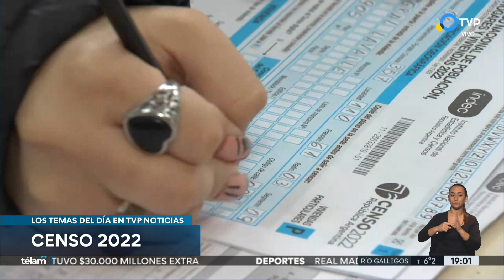Coronavirus en la Argentina: cuarta ola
Florencia Cahn, médica infectóloga, habló en TV Pública Noticias acerca de la cuarta ola de covid en la Argentina con la circulación de la variante de Ómicron BA2, el esquema de vacunación y las consecuencias y cambios de la pandemia.